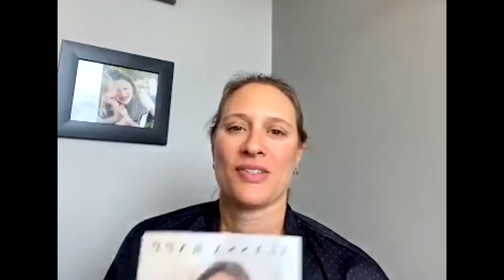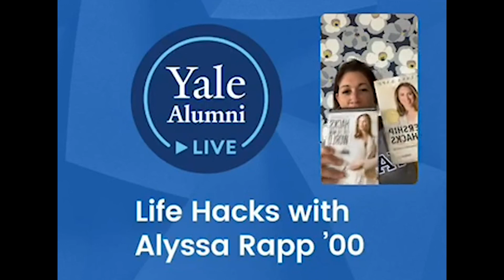Life Hacks with Alyssa Rapp '00 on Instagram | Yale Alumni LIVE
Alyssa Rapp '00, author of Hacks for the New World and Leadership and Life Hacks shared some rapid fire ideas for how to live and work in this new world.

Alyssa Rapp was named the CEO of Surgical Solutions by private equity firm Sterling Partners in January 2018 and, within six months, was named one of Crain’s Chicago’s “Notable Women in Health Care” -- a title she earned for a second year in a row in 2019. From 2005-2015, Alyssa spent a decade in the Silicon Valley as the founder & CEO of Bottlenotes, Inc., a leading interactive media company in the U.S. wine, craft beer, and artisanal spirit industries. In addition to being an entrepreneur and executive, Alyssa is also a civic leader, a lecturer at Stanford University and University of Chicago business schools, a published author of Leadership and Life Hacks and Hacks for the New World, a wife to 1990 MLB World Series champion Hal Morris, and mom to Audrey (7) and Henriette Morris (5).